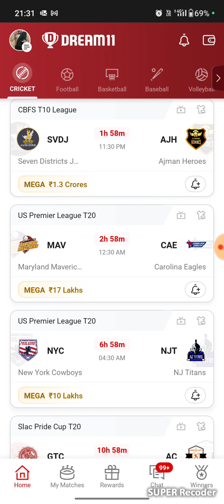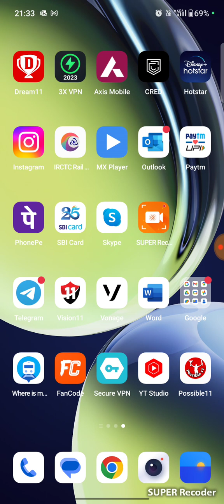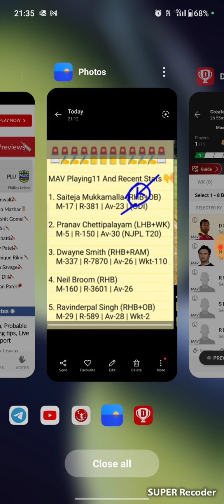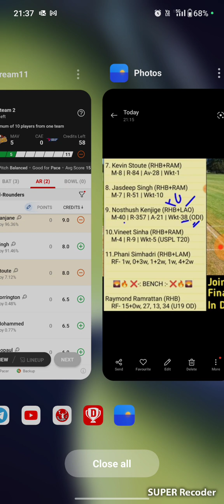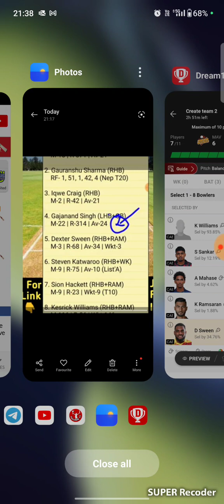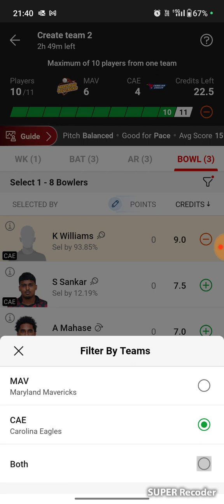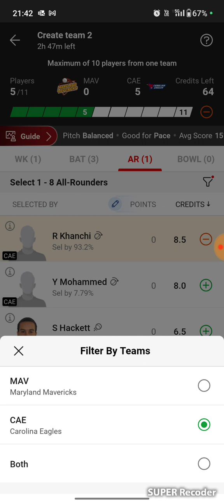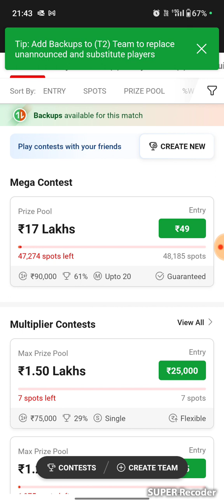MAV VS CAE, CAE VS MAV, MAV VS CAE DREAM11 PREDICTION, CAE VS MAV DREAM11 PREDICTION, DREAM11 PREDIC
This Analysis is based on my Understanding, knowledge and instinct .While selecting your team, consider the points mentioned and make your own decision. 2. Dream11 takes great care to comply with all central and state legislation in India to ensure that MAV VS CAE are fully protected. Every contest on the platform is carefully designed to comply with applicable statutes and regulations in India. Dream11 constitutes a ‘game of mere skill’, which makes the Dream11 game exempt from the provisions of the Public Gambling Act, 1867 (PGA). Dream11 is a legitimate business activity protected under Article 19(1)(g) of the Constitution of India